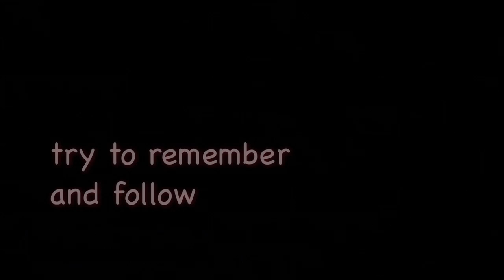Lexington Christian Academy Fantasticks Trailer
Behind-the-Scenes footage and cast interviews of The Fantasticks at Lexington Christian Academy (LCA) in Lexington, MA. . . and follow, follow, follow. . . ."